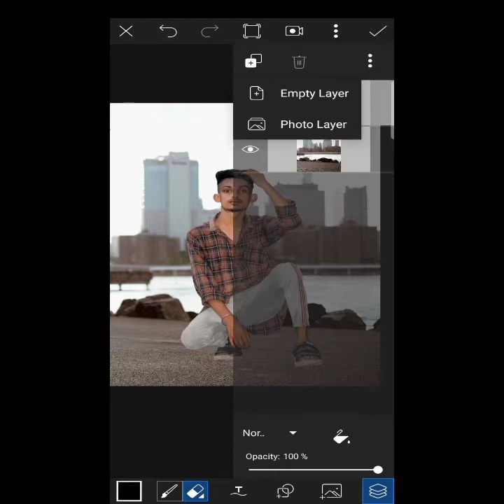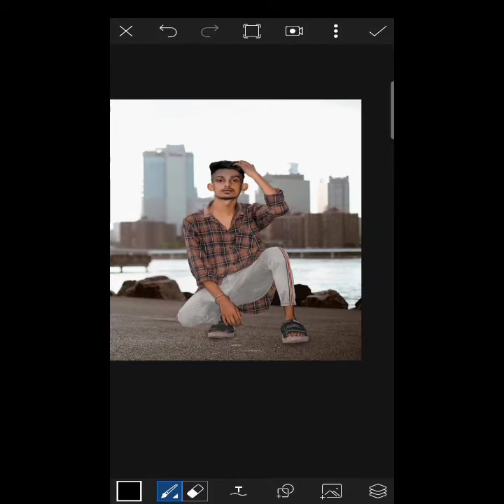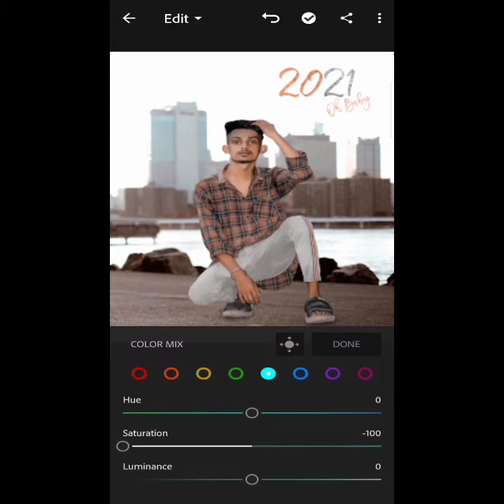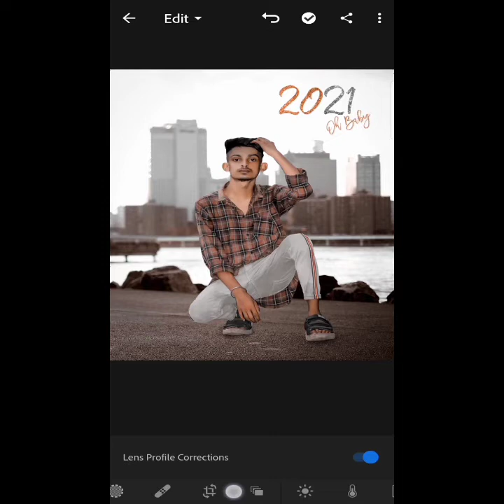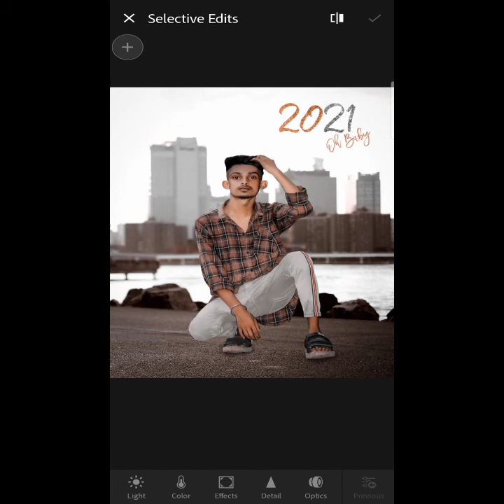2021 new photo editing background //CNT editor